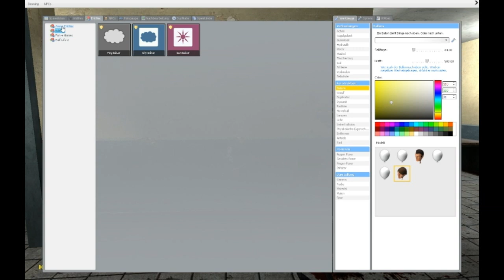Let's Play Garrys Mod - Horror Maps #018 / Spaß mit der magischen Kettensäge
Hey Freunde, eine gmod horror map für euch mit einem echt wtf Rätsel ?! Diesesmal mehr oder weniger ohne Weedy. Ihr wollt wissen warum? Schaut es euch einfach an und viel spaß ;D Und bitte nicht vergessen zu bewerten damit ich sehe ob es euch gefallen hat oder nicht.

Mapname: sp_prison_of_death